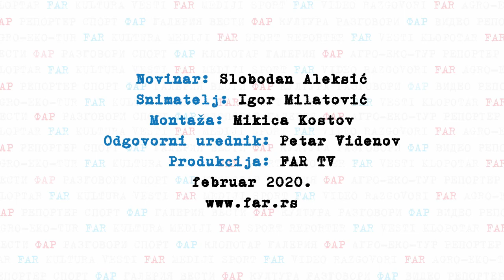Violinista na krovu Sofije Nebojše Bradića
Pozorišni reditelj Nebojša Bradić, nekadašnji ministar kulture Srbije i sadašnji urednik kulturno-umetničkog programa Radio televizije Srbije, zajedno sa scenografom Miodragom Tabačkim i kostiomografkinjom Irenom Spasić Moles, gostovo je u Muzikalnom teatru „Stefan Makedonski“ u  Sofiji. Tamo je postavio svoju verziju mjuzikla „Violilinista na krovu“. Bugarska kritika i publika ocenila je njegovu postavku kao veoma uspešnu.
O tome kako je on doživeo gostovanje u Sofiji, saradnju sa bugarskim kolegama, prijem kod bugarske publike i buduću saradnju srpskih i bugarskih pozorišta i kultura Nebojša Bradić je govorio za FAR TV.

Novinar: Slobodan Aleksić
Snimatelj: Igor Milatović
Montaža: Mikica Kostov
Odgovorni urednik: Petar Videnov
Produkcija: FAR TV
februar 2020